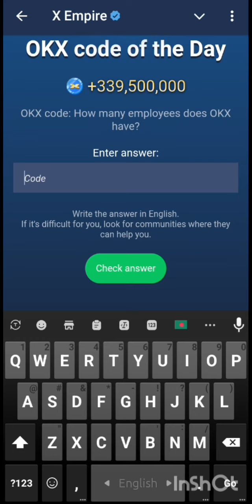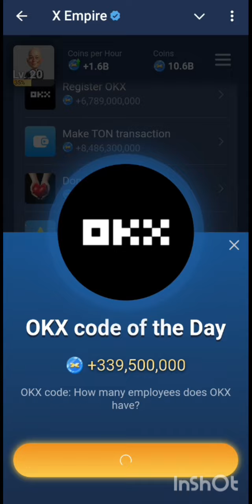15th October X Empire Watch YouTube Video Code Part 1&2 || OKX Code Of The Day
15th October X Empire Watch YouTube Video Code Part 1&2. OKX Code Of The Day.